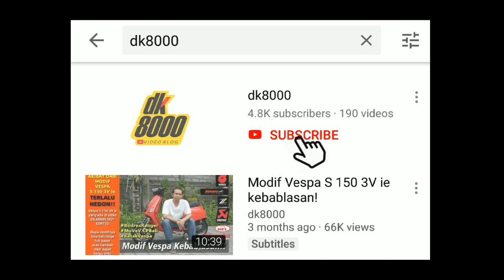MODIFIKASI NMAX VERSI KEBABLASAN I DK8000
Modifikasi Yamaha NMax kali ini memang kebablasan. Kebablasan dalam arti positif ya. Modifikasi Yamaha NMax yang diberi nama GIPSSY ini sudah menelan biaya sekitar 50 jutaan. Lihat saja modifikasinya yang ergolong mewah untuk sebuah Modifikasi Yamaha NMax. Eka sang pemilik pun tidak ragu-ragu untuk menerjunkan GIPSSY untuk bertarung di ajang kontes di seputaran Bali. Seperti apa Modifikasi Yamaha NMax kebablasan kali ini? Tonton videonya sampai habis ya kawan.